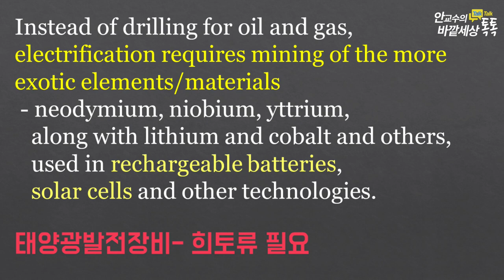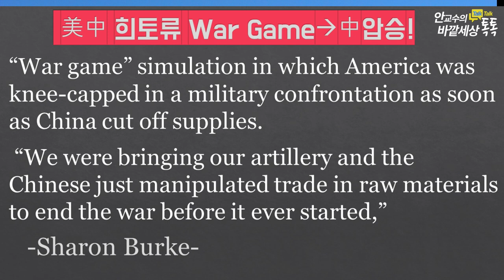美中패권전쟁의NewRound!희토류전쟁--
재미있는지식tv#미중패권전쟁#미국민주당_친환경정책#희토류#